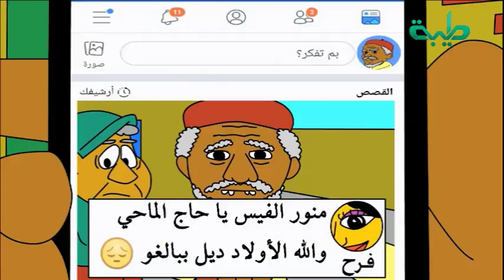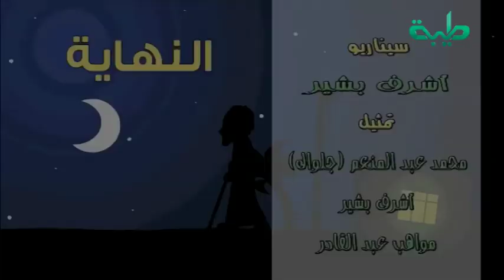ماهي أهمية الشعور بالأمان - أ. رشيدة عبد القادر | صباحات طيبة